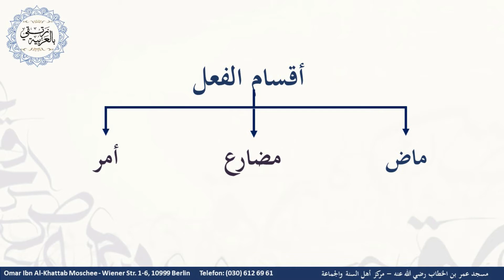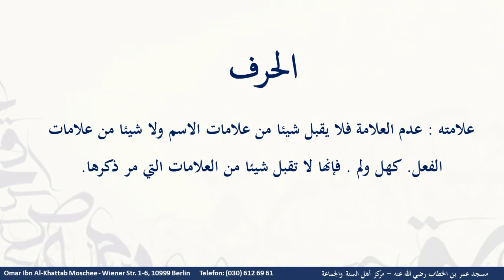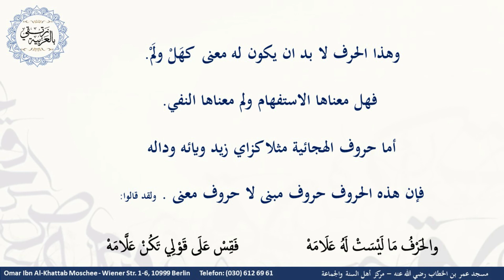سلسلة بالعربية نرتقي _ المحاضرة الثامنة _ أقسام الكلمة _ الجزء الثاني